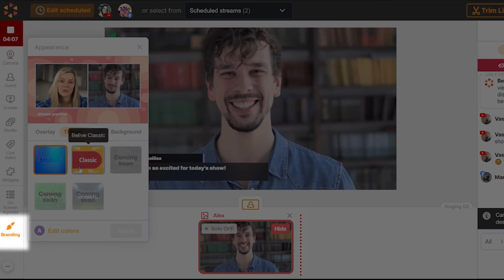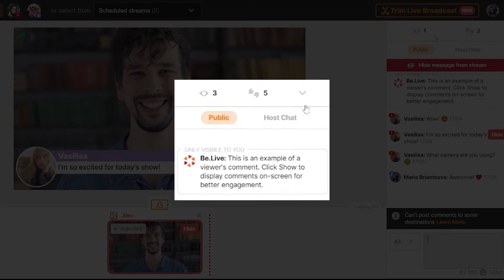How To Display Comments in Your Live Stream on Facebook and YouTube Live - [Be.Live Tutorial]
Create professional-looking and engaging live streams by showing your audience's comments on the screen!

Here is the article about displaying comments in your live stream if you're more into reading than watching

00:00 - 00:12 Where to Find the Comments
00:13 - 00:24 Platform the Comment was Posted
00:25 - 00:39 How To Show a Comment on Screen
00:40 - 00:52 How to Change the Way Your Comment Look
00:53 - 01:15 How To Send  A Comment To Your Viewers
01:16 - 01:28 The Number of Viewers and Reactions
01:29 - 01:42 Commenting in Facebook Groups
01:43 - 01:55 Going Live on Facebook Profile
01:55 - 02:06 Suggested Videos